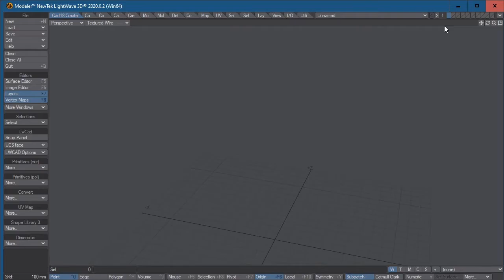LightWave 3D - FBX Interchange Save Trans Object Pose LWO